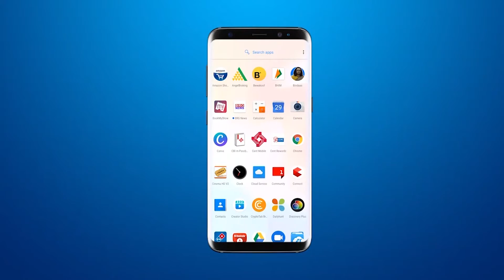Tauktae cyclone के बाद 20 Image में Gujarat का हाल | 20 horrifying image of tauktae cyclone damage